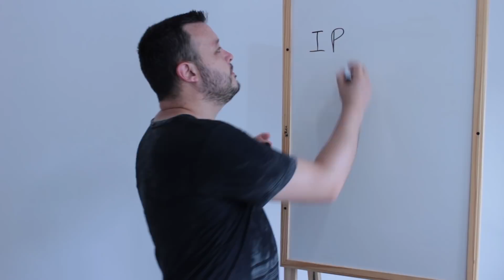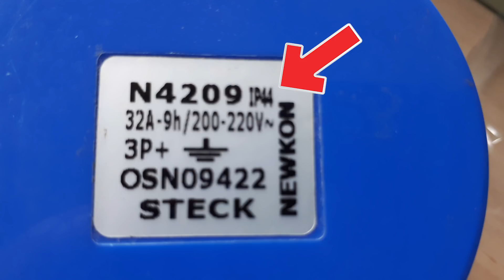O que é Grau de Proteção? Índice de Proteção dos Equipamentos IP